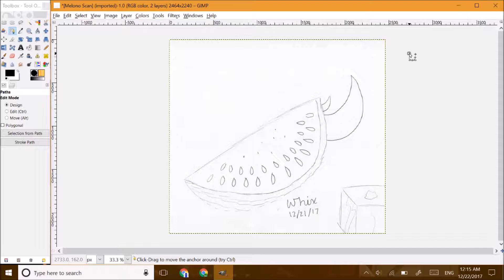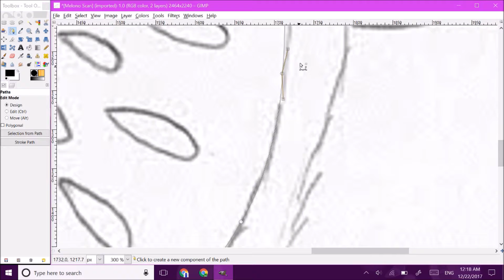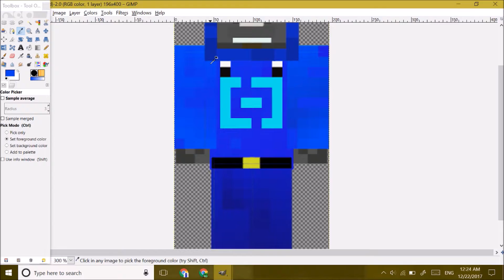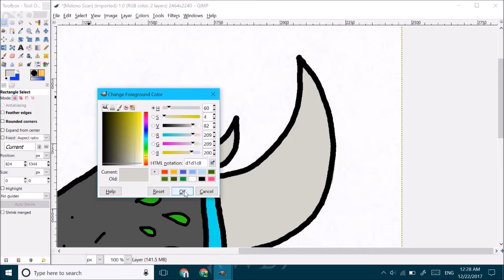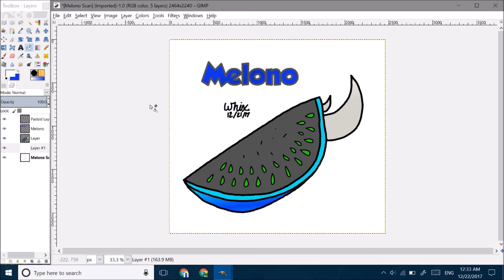Melono | Fan Art Friday: S2 Ep 4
Every Friday I will upload a speed art of me drawing fan art. For season 2, I am drawing fan art for my friends where I am drawing a Minecraft crop for each of them.